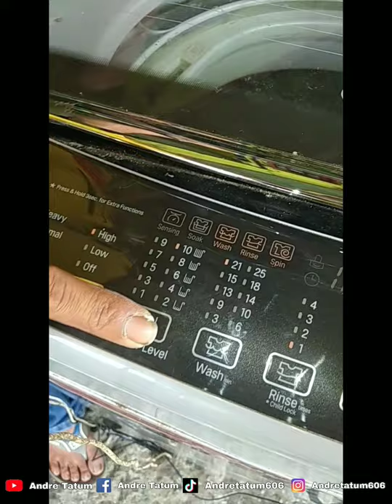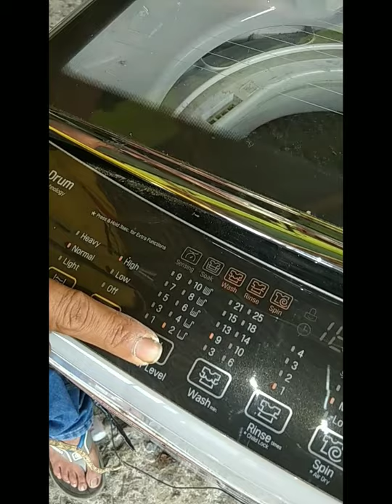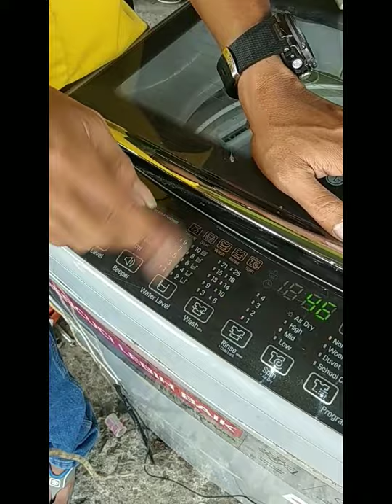Wow...5 tips menjaga mesin cuci agar awet